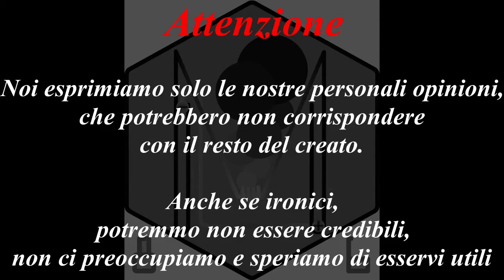SHK! un biscotto GALACTIKO!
Biscotto croccante con vaniglia e caramello, si presenta cosi il nuovo liquido di Galactika mod.

Noi di LMsvapo86 ringraziamo tutti !!!

Sosteneteci, e commentate.
lmsvapo86 (lm86)

Le considerazioni sono nostre personali, ognuno è libero di pensarla come vuole, dato che molte cose sono soggettive!!

In fine vi ringraziamo di nuovo, ci impegneremo a darvi ''sempre'' o quando possibile contenuti nuovi periodici.